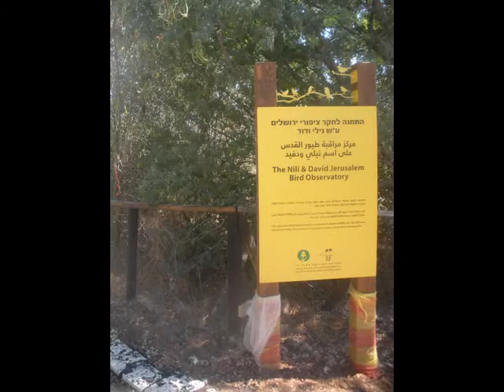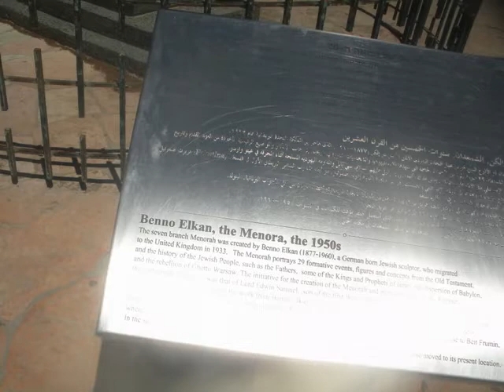Jerusalem Bird Observatory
The second stop on the Stay Vacation in Israel was the

The Jerusalem Bird Observatory - JBO, houses one of many national bird-ringing centers. Together with the active ringing station, it serves as an ideal tool for conservation studies and research that monitor bird populations. Birds Migration patterns in Israel are studied throughout the various seasons and data is collected and analyzed in a comprehensive national database. The national database also receives information from our other birding stations throughout the country, including the Hula Valley, Eilat, Ma'agan Michael, Hazeva, and Sde Boker.

The JBO is located in the center of Jerusalem near the Knesset. Visitors can stop by for an eco-experience. Bird watching, presentations, about bird migration in Israel, and a comprehensive urban nature experience is available for tourists visiting as groups or individuals.

 The Gail Rubin Gallery, which was established to encourage nature artists and photographers in Israel, always houses exhibitions. The exhibitions focus on different aspects of nature and are free and open to the public whenever the building is open.
Birdwatching in Jerusalem

The Israeli government allocated the JBO a one-acre plot (5,000 square meters) of prime real estate, between the Knesset (the Israeli parliament) and the Supreme Court. The site is one of the few traditional birdwatching areas in Jerusalem that has not been harmed by development, and is centrally located, making it attractive as an educational and tourist center for the public.

Since the establishment of the JBO, birds have arrived in greater numbers each year, to the great pleasure of bird and bird watcher alike. The JBO acts as a magnet for many common migrating and wintering birds: Wrynecks, Collared flycatchers, Masked and Red-backed Shrikes, and Thrush Nightingales can be seen migrating and European Robins, Hawfinches, and Bramblings are regular winter visitors. In addition many resident Israeli birds make their home at the JBO, including Palestine Sunbirds, Spectacled Bulbuls and Israel's national bird, the Hoopoe. The endangered Lesser Kestrels can be seen nesting in springtime in nearby Musrara and many Short-toed eagles and Little Owls can be found in the hills surrounding the city. The JBO is also home to a vast amount of animals and plants that make up an inseparable part of the local environment.
Visiting the JBO

The JBO is located directly next to the Knesset (Israeli Parliament), past the main entrance, nestled between the Rose Garden and Sacher Park. The bird hide of the JBO is open every day, 24 hours a day to the general public and is fully wheelchair accessible, thanks to the help of the Nyman family.

Visitors are invited to sit and observe the natural diversity of birds and wildlife that live in or pass through Jerusalem. Feel free to meander the paved road that leads from the Knesset and the Rose Garden to the gate of the cemetery, but we ask that you leave the rest of the site for the birds and not leave the paved road. For the sake of the wildlife and the comfort of our visitors, please refrain from smoking, lighting bonfires, loud music or littering.  Please keep your dogs on a leash while on the site.

Schedule: Sunday-Thursday from 9:00-3:00pm or by appointment.

Types of activities: Bird watching, night hikes, nature movies, bird banding, group tours, nature crafts, tree planting, photography workshops, sketching workshops, and birdwatching for beginners workshops.

Bird Ringing is conducted several days a week and guided tours are available by appointment. Please call or e-mail for details.